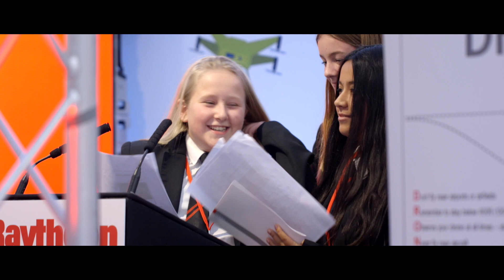Raytheon UK Quadcopter Final 2019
More than 500 students from 40 Schools and Cadet Teams across the United Kingdom built and flew their own quadcopters at the Raytheon UK 2019 Quadcopter Challengem National Final at RAF Cosford Museum. Raytheon UK's STEM ambassadors mentored teams throughout the design and build process, providing them with over 10,000 hours of hands-on instruction, up and down the UK. Six teams showcased their designs to a panel of VIP judges, from the Armed Forces, RAF Cosford Museum and Raytheon UK Leadership Team.